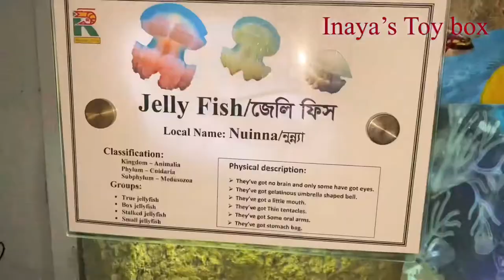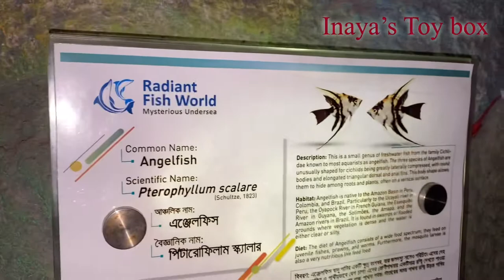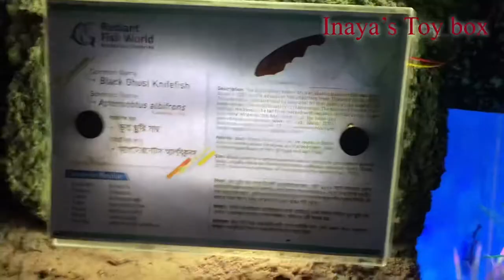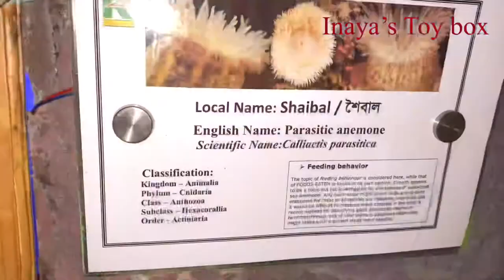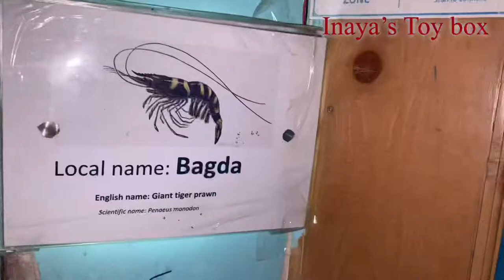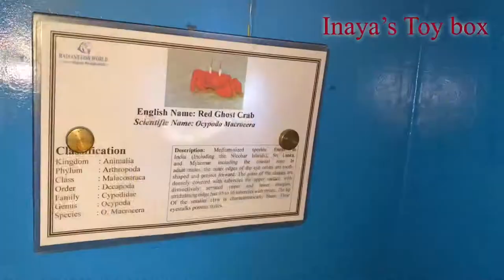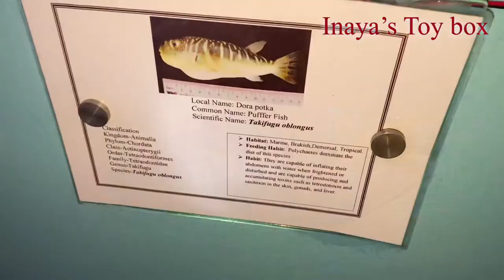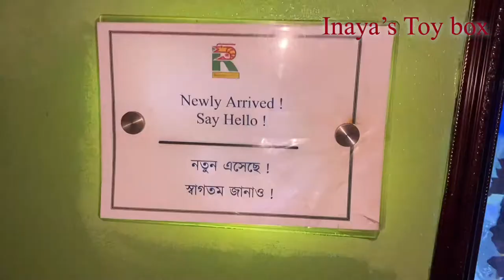Inaya’s Aquarium Tour/ Learning fishes names with Inaya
Inaya along with her family visited the Radient Fish World at Cox’s Bazar and see many fishes, sea turtles, Jellyfish and lots more sea creatures for the first time!Fun educational learning place for the children to learn about sea animals.